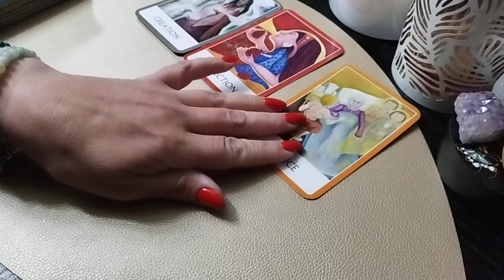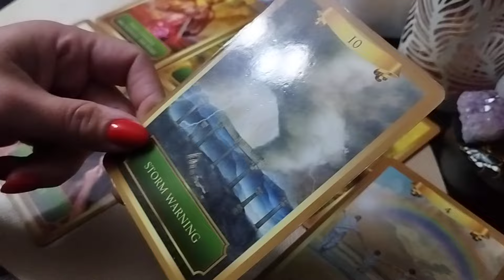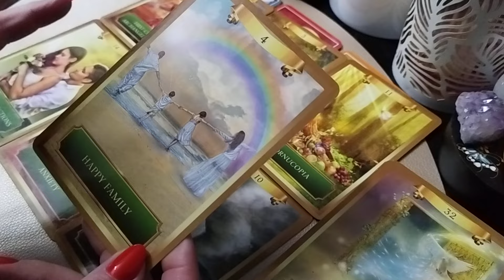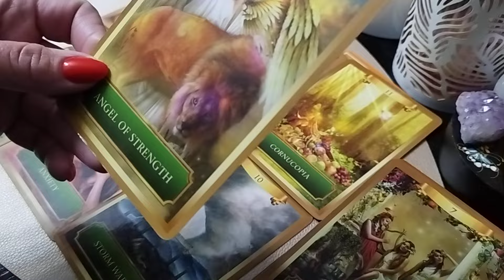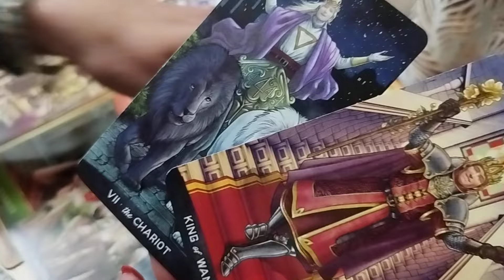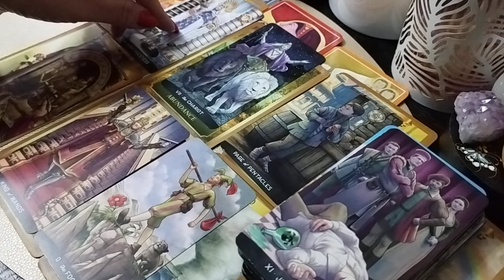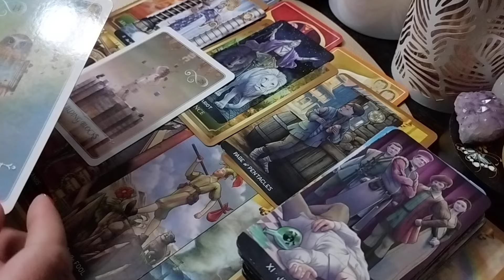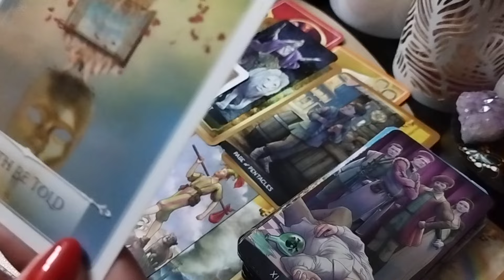Capricorn ♑ 08-14.04 Iubire, abundență și destin!💝🪷